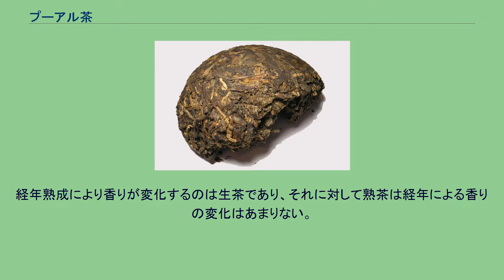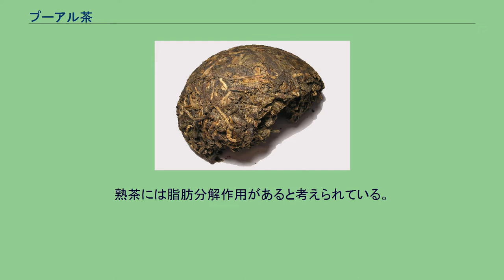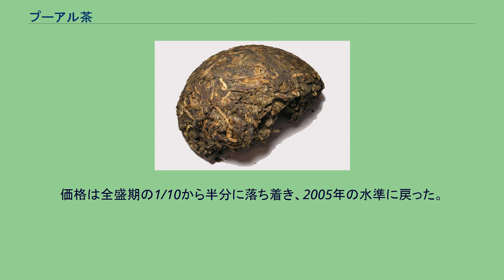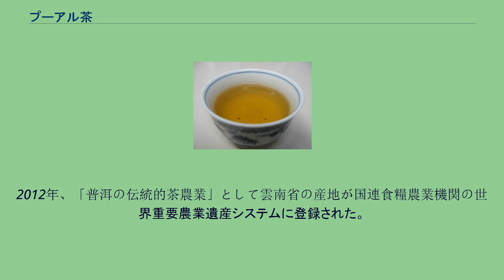プーアル茶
中国茶 」 黒茶 」 普洱茶 プーアル茶（繁体字中国語: 普洱茶、Pu'érchá英語'Pu'er Tea）は中華人民共和国雲南省南部及び南西部を原産地とする中国茶（黒茶）の一種。
生茶と熟茶の2種類がある。
散茶の普洱茶（生茶） 茶餅 普洱茶は雲南省の西双版納州、普洱市及び、臨滄市の3つが主な生産エリア。
但し、これらの地域と国境を隣接する、ラオス、ミャンマー、ベトナム、タイ王国にもお茶の老樹が残っており、同様の方法で普洱茶が生産されている。
なお、普洱市は2007年4月8日に思茅市から改名された。
加熱によって酸化発酵を緩めた緑茶を、コウジ菌で発酵させる「熟茶」と、経年により熟成させた「生茶」に大別される。
但し、雲南省においては旧来の考え方が残り普洱茶と言えば「生茶」を好む向きもある。
「熟茶」と「生茶」で比較するならば、いわゆる大手の飲料メーカーが買いつけるのは基本的に色のよく出る「熟茶」であり、そのため「熟茶」を輸出用と考える人もいる。
香港・台湾では「生茶」の需要も多く、日本でも普洱茶の知名度の広がりによって両者を選んで買う消費者も増えてきている。
尚、生茶の場合、加熱時に完全に酵素が失活していないため、その後天日乾燥をする際にさらなる酵素発酵が起こると考えられている。
残存する酵素発酵を前提としているため、乾燥は必ず天日で行われる。
ここで機械乾燥を行った場合、酵素が完全に失活するため、普洱茶ではなく緑茶になってしまう。
後発酵の方法によって、以下の2つに分けることができる。
経年熟成により香りが変化するのは生茶であり、それに対して熟茶は経年による香りの変化はあまりない。
熟茶の品質は使用する茶葉と発酵技術の優劣で決まる。
菌による発酵時に有機酸が産出され、pHが酸性に偏るため、それによりお茶の味に変化が生じる。
生茶の場合、熟成の進み具合により、味わいも香りも変化していくが、その変化は茶葉の置かれた環境により大きく左右される。
尚、貯蔵における変化は、有機物の酸化熟成による香りの変化と、タンニンなどのポリフェノール類の酸化分解による舌触りの変化にとどまり、品質そのものは元々の茶葉に含まれるミネラルに依存するため、貯蔵期間とは全く関係がない。
普洱茶を特徴付ける点は、多くの茶が老木から作られている点であり、ミネラル濃度が極めて高い。
普洱茶を飲むと血圧が下がり、血液循環が良くなることが知られており、この効果は品質に比例する。
故に、普洱茶を常飲した場合、血液循環の改善から快眠、お通じの改善、花粉症などのアレルギー体質の改善が見られる。
熟茶には脂肪分解作用があると考えられている。
また、15年以上熟成させた茶葉を薬茶とされ、価格も更に高くなる上薬効効果が認められている。
唐代には南詔の銀生城（現・普洱市）付近の山地で採れる茶として中国にも知られていた。
中国が雲南を領有した明代には普洱茶として広く知られるようになり、清代には雲南からの進貢品に指定され、朝廷でも愛飲された。
愛新覚羅溥儀も愛好したという。
しかし、文化大革命（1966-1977年）によってその手間のかかる製造方法が毛沢東思想にそぐわないと否定され、一時は中国本土での生産が断絶するほどであった。
このとき、多くの普洱茶が香港、台湾に持ち出されており、現在もビンテージものと呼ばれる普洱茶の多くは台湾に存在している。
現在では中国でも生産が再開されており、東南アジア、欧米、日本などにも輸出されている。
近年、普洱茶の生産が中国国営企業の手を離れて、極めて高品質な茶葉が個人単位でも生産されるようになった。
そうした普洱茶を、将来の熟成を見越し、投資目的に購入する愛好家も少なくない。
また、生産者が、新茶のうちに飲んで欲しいとするものもあるが、これは、茶葉の栽培技術や生産技術が従来のものと異なるため、熟成が進むとどのような味わいになるのかが未知数であるためでもある。
そうした茶葉が、年数を重ねて熟成したときどのようになるか、その結果が出るまで、まだまだ長い時間を要する。
また、普洱茶の愛飲者が増加してきたこと、特に近年、大韓民国での消費量が格段に増えたこともあり、値上がりする傾向にある。
2006年頃より投機対象として高値で取引されることの多かった高級普洱茶市場がバブルの様相を呈したが、2008年に入って暴落し、多くの投資家達が撤退した。
価格は全盛期の1/10から半分に落ち着き、2005年の水準に戻った。
2012年、「普洱の伝統的茶農業」として雲南省の産地が国連...